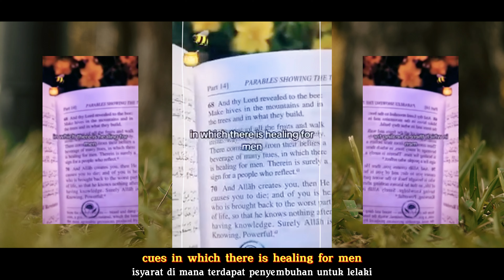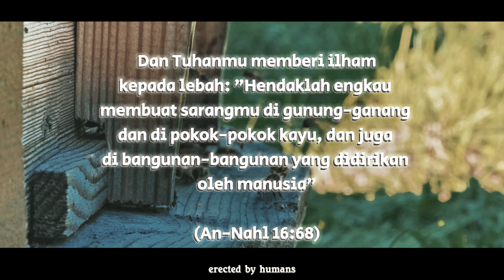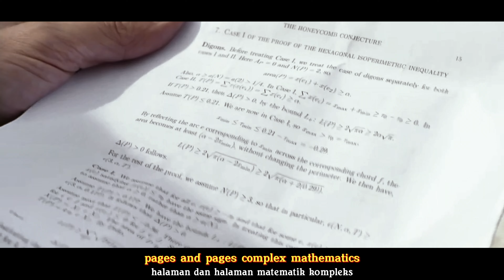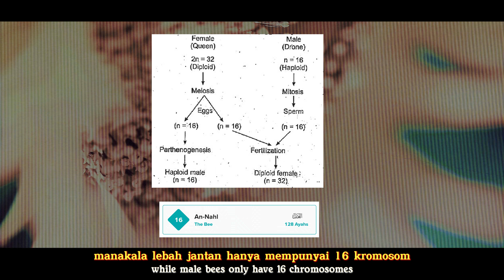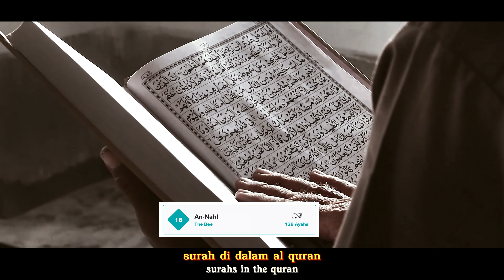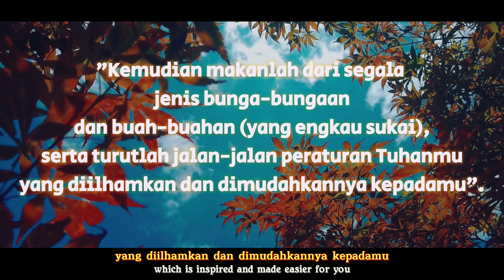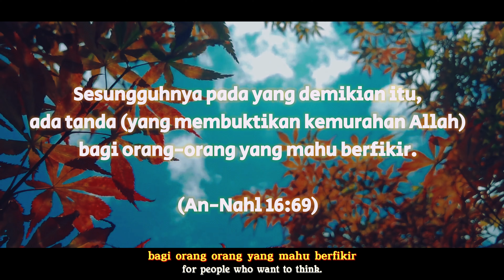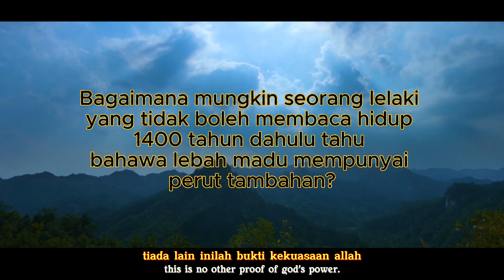Lebah Madu: Mukjizat Surah An-Nahl | Honeybees: The Miracles of Surah An-Nahl (REMAKE)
Lebah adalah haiwan yang sangat istimewa kerana mendapat ilham secara langsung dari Allah. Pembinaan sarangnya diakui oleh para saintis sebagai hasil yang sangat genius sehinggakan mereka tertanya-tanya dari mana lebah mendapat pengetahuan ini.

Bees are very special animals because they are directly inspired by Allah. Their nest construction is recognized by scientists as a result of great genius, to the extent that they wonder where the bees acquired this knowledge.

Citations:

2)BBC. (2016, June 28). Why do bees build hexagonal honeycombs? - Forces of Nature with Brian Cox: Episode 1 - BBC One [Video]. YouTube.
3)Gempe, T., Hasselmann, M., Schiøtt, M., Hause, G., Otte, M., & Beye, M. (2009). Sex determination in honeybees: two separate mechanisms induce and maintain the female pathway. PLoS Biology, 7(10), e1000222.